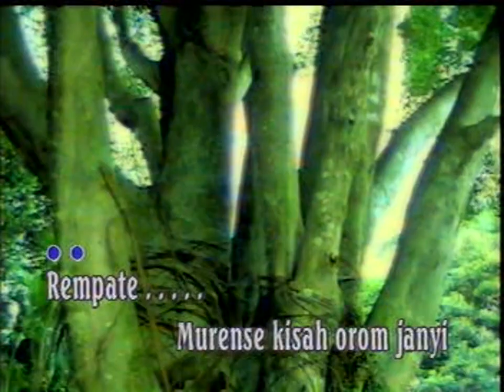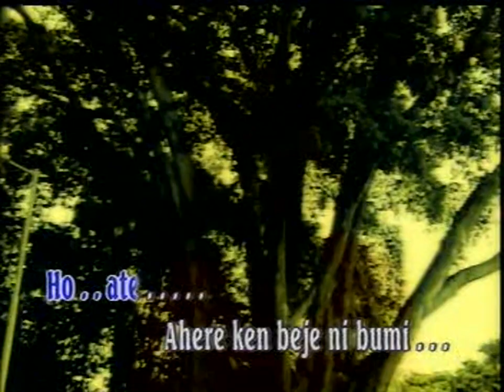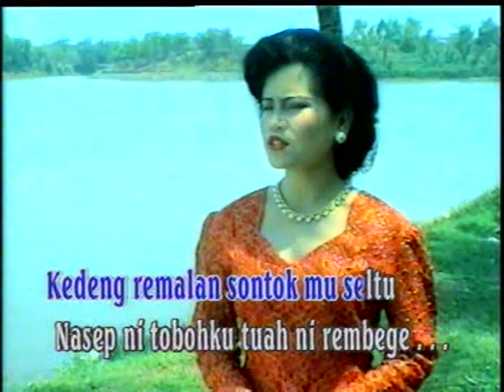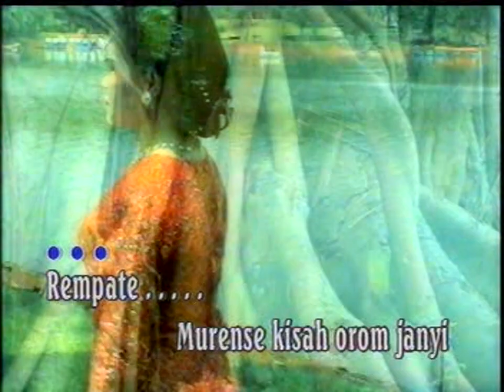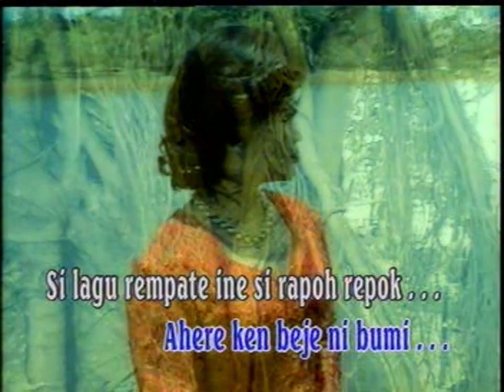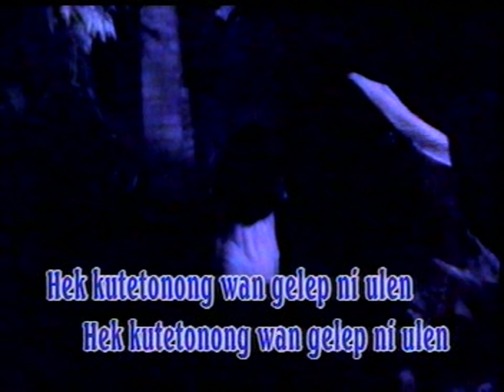MAYA - REMPATE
Cipt. Ramlah